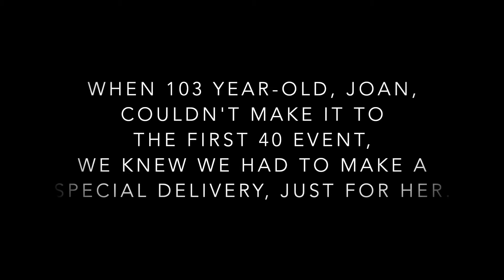Thank you, Joan!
The power and generosity of giving to The Royal is ageless. Royal Ottawa Foundation friend, Joan, has supported The Royal's Youth program for years!